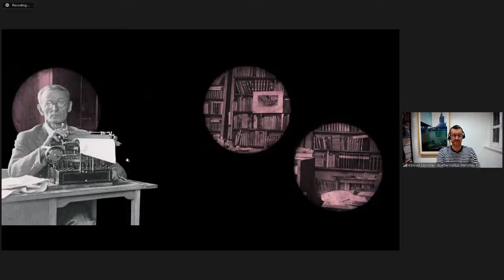Poza dyktaturami – jak czytać powieść „Gra szklanych paciorków“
dyskusja online

Małgorzata Warsicka, Leszek Szaruga i Gunnar Decker rozmawiają z Lutzem Dittrichem, kuratorem wystawy "Pancerz na straszne czasy. „Gra szklanych paciorków" Hessego w okresie Trzeciej Rzeszy", o swoich odczytaniach powieści Hermanna Hessego , o jej politycznej wymowie w przeszłości i możliwych interpretacjach dziś. Zastanowią się m.in, o tym, czy Maryja Kalesnikawa, białoruska liderka opozycji, nie jest duchowo spokrewniona z bohaterem powieści Josefem Knechtem.